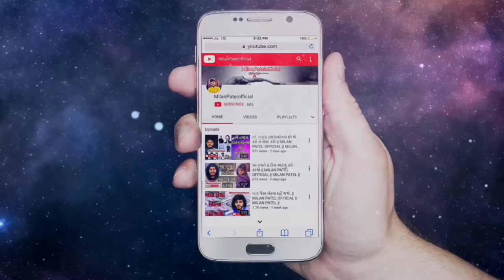મોબાઈલ ફોનની બાળકની આંખ પર ગંભીર અસર | Motivational Speech Gujarati | Milan Patel Official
મિત્રો આ વિડીયોને ખુબ શેર કરો અને દરેક માતા પિતાને જાગૃત કરો ...

Sanjay raval
Gyanvatsal swami
Gujarati motivation
Gujju video
Milan Patel
Suvichar
Saty ghatna
Kavitao
Varta